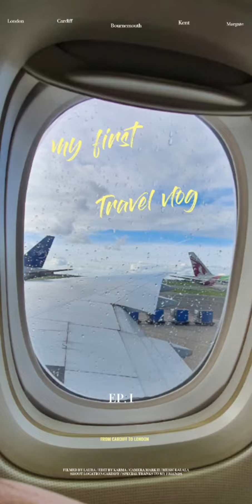Mini travel vlog no.1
This is my first YouTube video and really haven't got any time to edit videos buti m still gonna improve the overall video quality and experience if u think or want to give any suggestions plz drop them into comments.